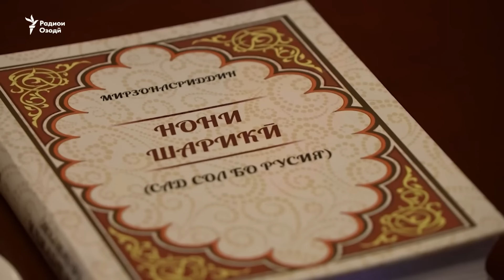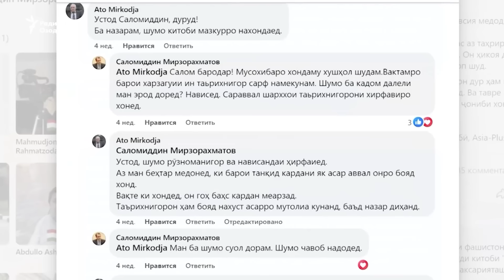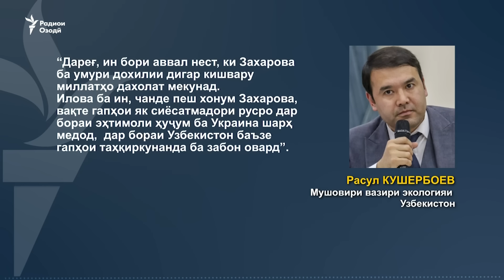Ахбори Озодӣ аз 30-юми сентябри соли 2024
Ахбори Озодӣ